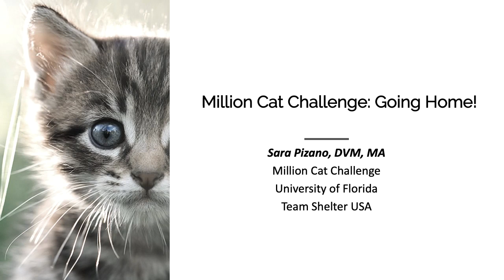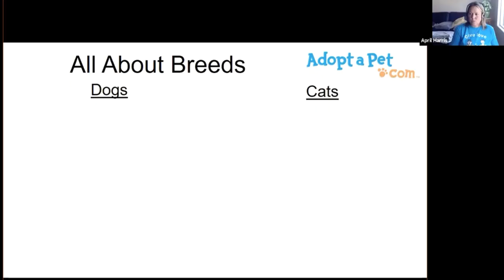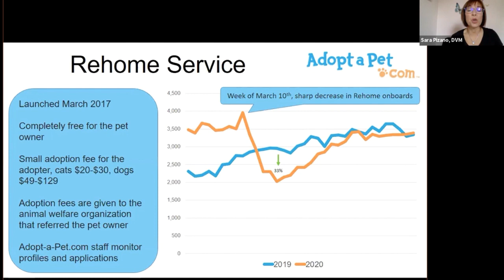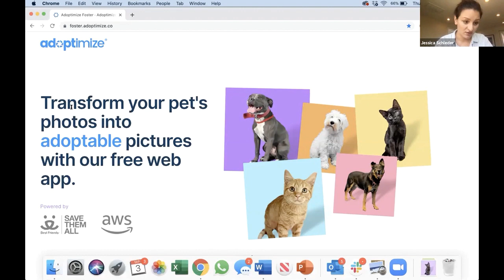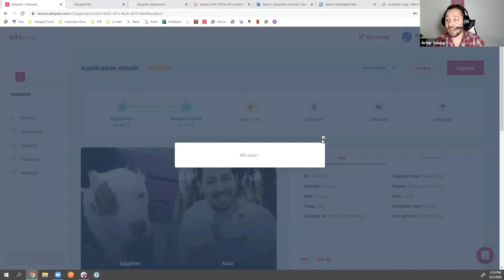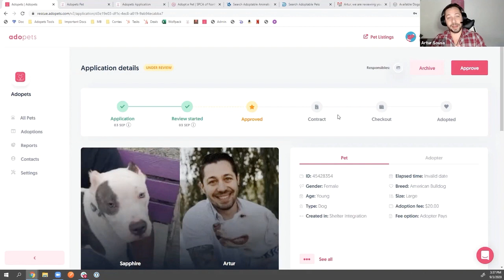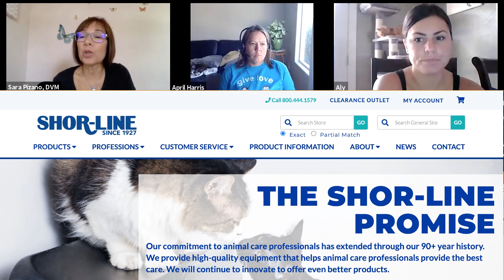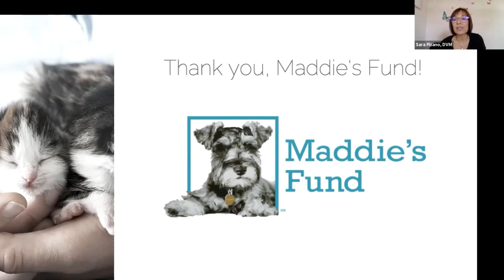Going Home - webcast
Learn how to take your matchmaking game from the adoption floor to the worldwide web. Our industry is changing fast and early-adopting shelters are already reaping the benefits of modernizing their adoption programs. Online meetups, adoption appointments, automated scheduling, Facetiming cats and virtual paloozas: It's a whole new matchmaking world out there!

Presenter: Dr. Sara Pizano